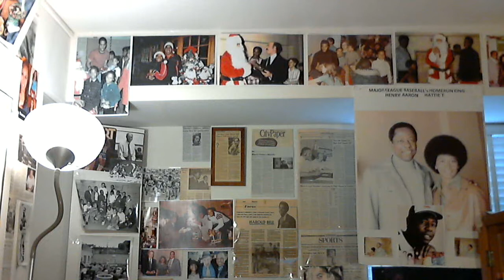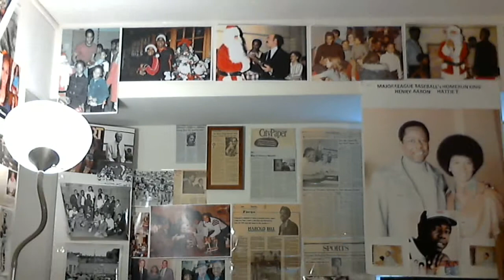Washington Post sports columnist Len Shapiro #1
retires after 41 years--he never played fair